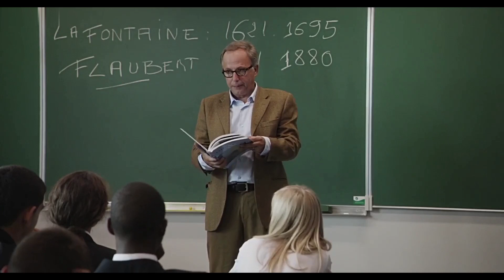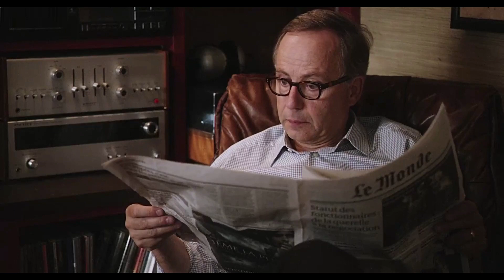In the House 2012 Thriller Movie Summarized in Hindi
This movie story is about one student. Cloud wrote assignment for his teacher where he write about his classmate family. when teacher see assignment and he ask Cloud to write more about it and it can increase writing skills.

Credit : All Pictures Belong to In the House 2012
Director
François Ozon
Writers
Juan Mayorga (play "El chico de la última fila") . François Ozon (screenplay)